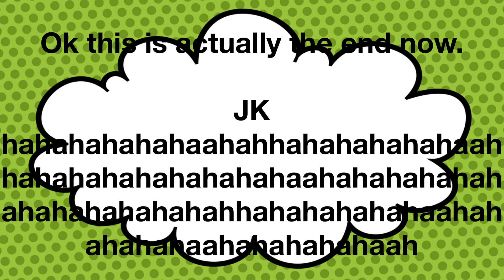the epic buff among us by Jensen